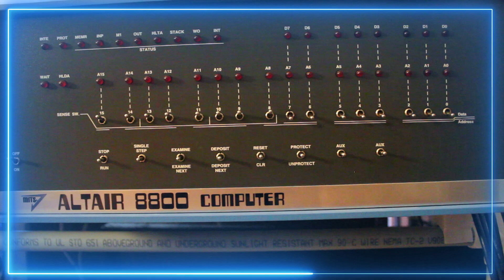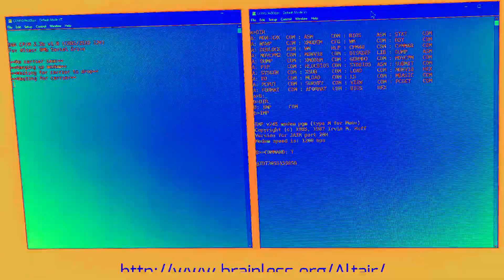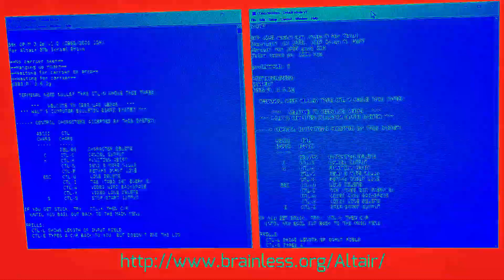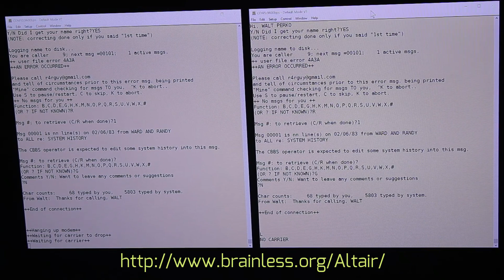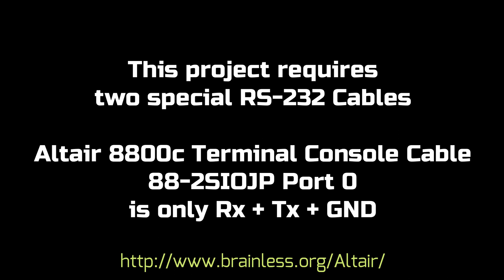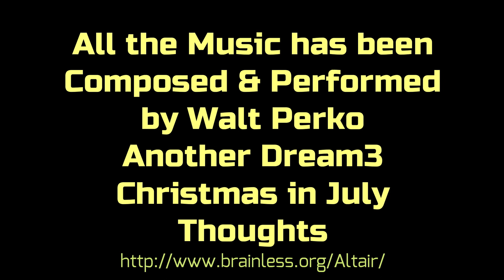20230921 Getting CBBS Up 'n Running2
IPI #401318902 With a ton of help from my friend Patrick L. he helped me get the hardware configured, he configured the CBBS software and gave me a list of PIN-OUTs to make the two special RS-232 cables needed to make this work!

It's an Altair 8800c computer with a reproduction MITS 8080 CPU board, an Eberhard 88-2SIOJP board and a FarmTek FDC+ board.

I BOOT from a .DSK with the FarmTek FDC+ Serial Drive Server software on my Windows PC.

The remote terminal is my IMSAI-JAIR computer which is a reproduction IMSAI chassis (the Prototype), a mini-Front Panel and the J.A.I.R. 8080 SBC.

The CBBS modem is a US Robotics 56K Fax Modem, and the remote terminal is connected to a HAYES SmartModem 1200.

Versions of imp terminal program were modified by Patrick for both the 88-2SIOJP and the J.A.I.R. SBC.

More information will be posted on my website in "The Lost Altair Software Library" repository when I complete my documentation.